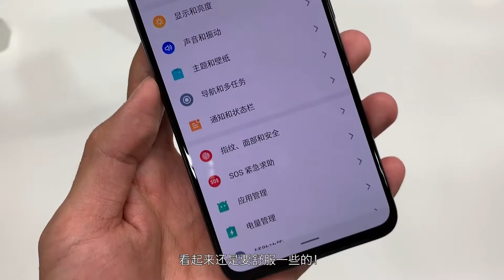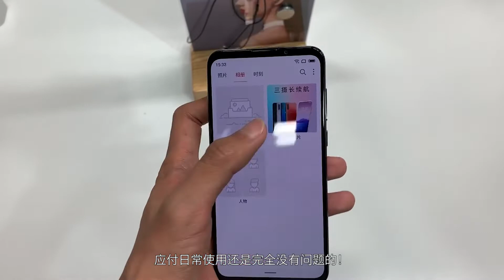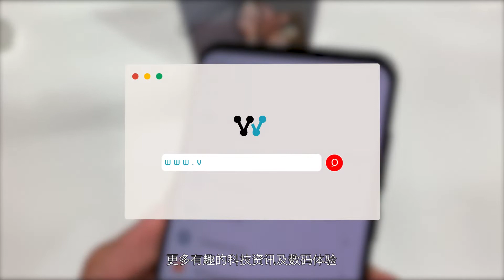「VDGER聚焦」魅族16Xs上手体验：一款手感出色、颜值到位的“小钢炮”